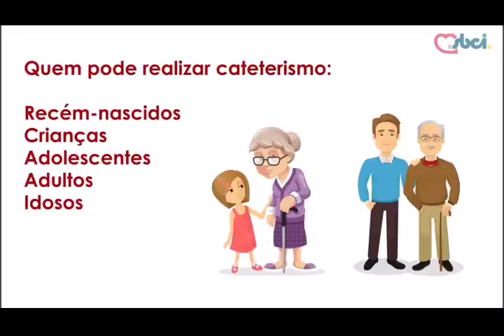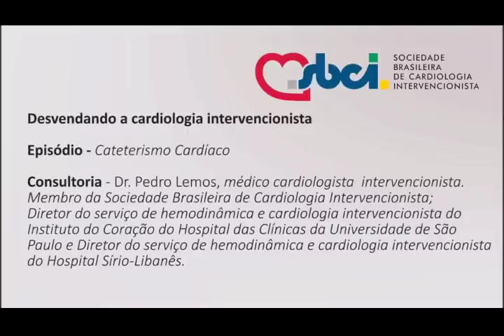O que é cateterismo cardíaco? – Dr. Pedro Lemos explica.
cateterismo cardíaco, cardíaco, cateterismo, sbhci, sbci, pedro lemos,